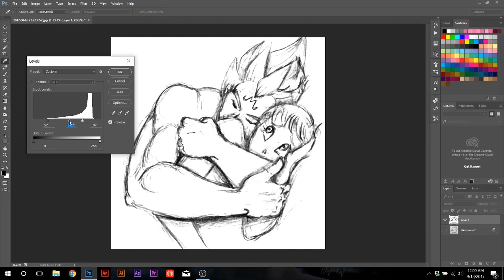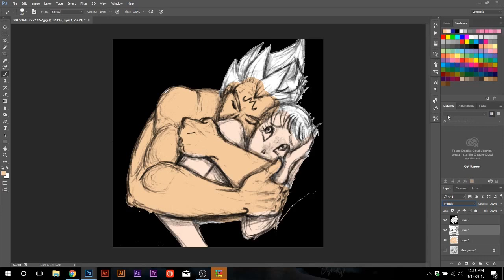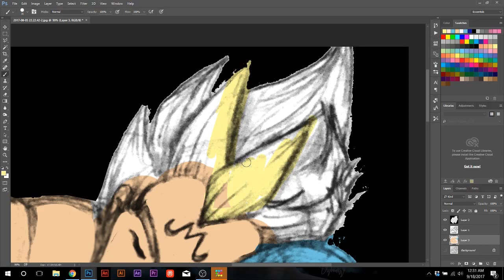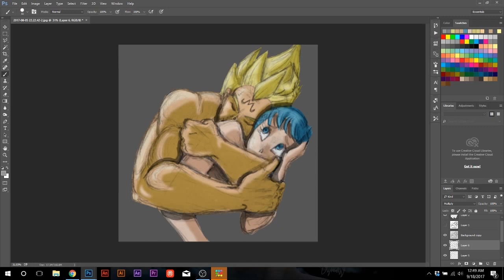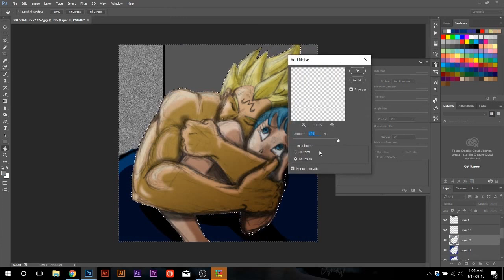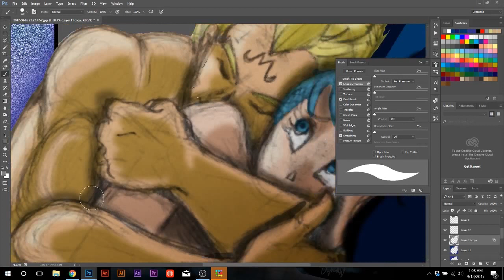Dragonball z | Bulma and Majin Vegeta | Speedpainting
Arts and Stuff Episode 42: Dragonball z | Bulma and Majin Vegeta
work work work that's all I've been doing but I managed to pluck this out of my brain.